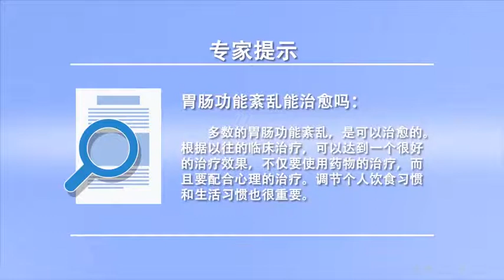胃肠功能紊乱能治愈吗 万泉 武汉世纪国医堂中医医院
其实如果规律治疗的话多数的胃肠功能紊乱是可以治愈的，根据以往的临床治疗达到一个很好的治疗效果不仅要使用药物的治疗而且要配合心理的治疗，要有个积极乐观的心态培养一个幽默感增加愉快的生活体验，做适量的运动让患者始终处于积极快乐的心态中更有助于病情的康复心理治疗，对三分之二的病人是有效的，那么在药物的选择上可以口服一些促进胃肠动力的药物；比如说马丁琳、三九胃泰；也可以采取一些中医辨证实施的方式进行治疗调节饮食习惯对治疗胃肠功能的紊乱也是非常重要的，胃肠功能不好往往是个人的不良生活习惯导致，建议在日常的饮食中以清淡为主避免辛辣刺激和容易产气的食物，多吃一些促进消化的食物像山楂或者是水果，烟酒最好是要戒掉养成良好的饮食习惯，可以帮助疾病的康复，所以说胃肠功能紊乱经过积极的治疗和饮食控制是可以治愈的，不要有太大的精神负担。

Can gastrointestinal dysfunction be cured
In fact, most gastrointestinal disorders can be cured if they are treated regularly, According to the previous clinical treatment, to achieve a good therapeutic effect, not only drug treatment but also psychological treatment should be used, We should have a positive and optimistic attitude, cultivate a sense of humor, and increase the happy life experience, Do appropriate exercise to keep patients in a positive and happy state of mind, which is more conducive to the rehabilitation psychotherapy of the disease, It works for two-thirds of patients, So we can take some drugs to promote gastrointestinal motility; For example, Martine, Sanjiu Weitai; It is also very important for the treatment of gastrointestinal disorders to adjust the diet habit in the way of TCM syndrome differentiation, Poor gastrointestinal function is often caused by personal bad habits, It is suggested to avoid spicy, irritating and gas producing foods in the daily diet, Eat more digestive foods like hawthorn or fruit, It's better to give up smoking and drinking and form a good eating habit, It can help the recovery of the disease, Therefore, gastrointestinal dysfunction can be cured by active treatment and diet control, Don't have too much mental burden.